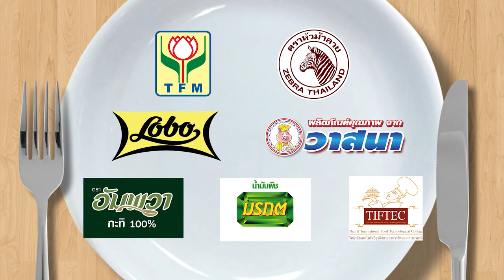กินได้ก็กิน (ทำกินเอง) เมนู ปลาหมึกย่างกับน้ำจิ้มรสเด็ด / เมนู เครปรวมมิตร l EP.165 [1/3]